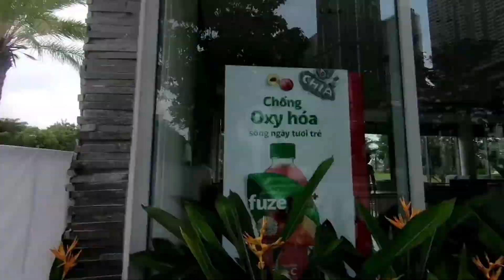[The Villas Bình Thạnh] Khu Biệt Thự 100 tỷ HCM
Với 88 căn biệt thự biệt lập nằm cạnh dòng sông Sài Gòn thơ mộng giữa trung tâm Hồ Chí Minh. Khu Biệt thự 100 tỷ đầu tiên tại Sài Gòn có gì mà lại giá cao vậy?